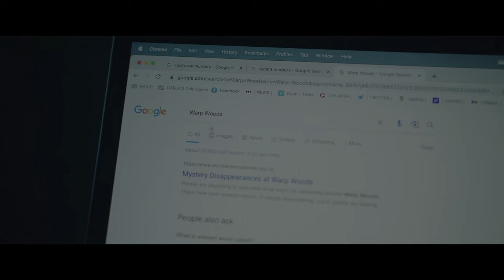'Mary Had a Little Lamb' (2023) Horror Movie Trailer - Nursery Rhyme Becomes a Bloody Slasher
A universally known children’s story turns slasher horror film in Mary Had a Little Lamb, directed by visual effects artist and animator Jason Arber (Meg 2 : The Trench), which has been acquired by Uncork’d Entertainment for a release this fall.

A radio host and her crew set out to discover the truth behind some disappearances for a true crime show. They will soon learn that there is far more to discover when they meet Mary and her lamb. Who will make it out alive of this house of horrors?

“Campy and fun, with terrific special and visual effects, we expect Mary Had a Little Lamb will be one of the most popular titles on our schedule this quarter”, said Keith Leopard, President Uncork’d Entertainment. “We can’t wait to hear what audiences this of this super fun horror film.”

Directed by Jason Arber, and starring May Kelly, Danielle Scott, and Christine Ann Nyland, Mary Had A Little Lamb will release on Digital and DVD October 3.